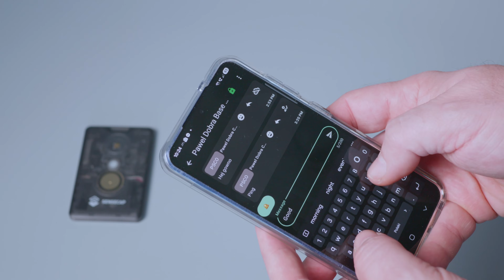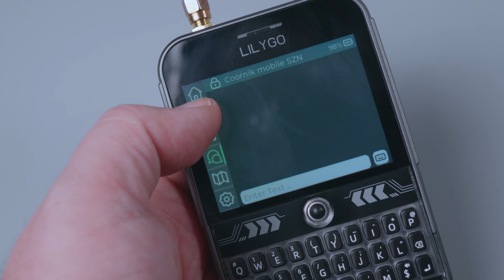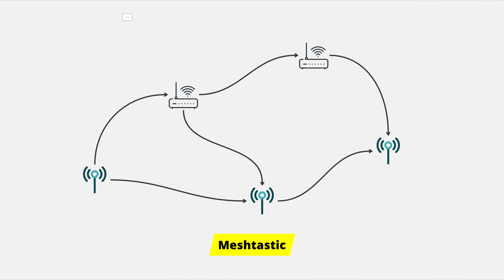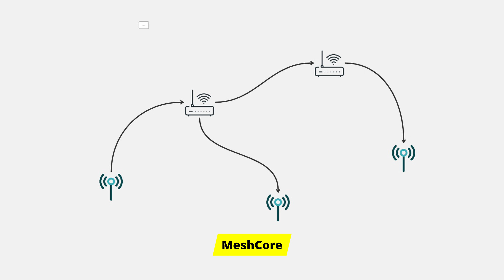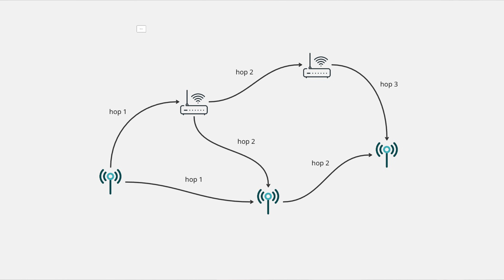Meshtastic vs MeshCore: The Real Differences Explained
Meshtastic and MeshCore are the two most popular open-source systems for building independent, off‑grid mesh networks. Both rely on LoRa radios, both enable long‑range communication without cellular or Wi‑Fi, and both aim to create resilient, distributed networks for emergencies, outdoor adventures, or simply for fun.

But despite similar goals, the two projects differ in important ways.
In this video, we break down the real similarities and differences between Meshtastic and MeshCore, focusing on what actually matters: architecture, routing behavior, hop limits, telemetry, and how each system approaches network design. No drama, no hype — just a clear explanation of how they work and why they behave differently.

Topics covered:
– How Meshtastic’s client‑based “true mesh” architecture works
– Why MeshCore separates Repeaters and Companions
– What hop limits really mean and why they differ
– Telemetry, congestion, and bandwidth considerations
– How design choices affect real‑world use

If you want to understand these platforms without the noise, this breakdown will help you choose the right tool for your use case.